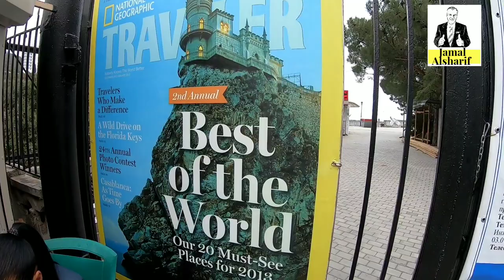جمال العالم مدينة يالطا الساحرة